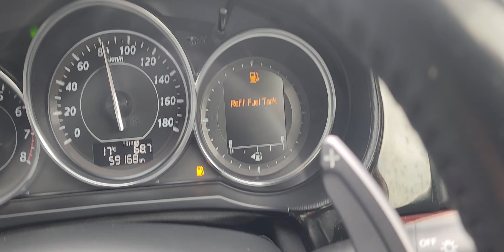Pre purchase inspection Auckland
Attention Tom